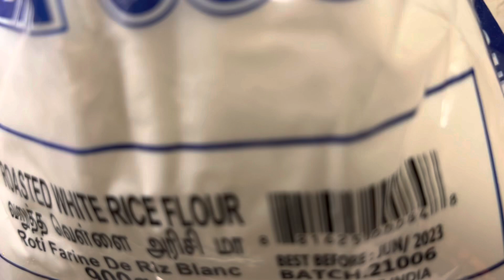மரவள்ளி கிழங்கு புட்டு இப்படி சமைத்து சாப்பிடுங்கள்.நல்ல ருசி.TAPIOCA PUTTU.MARAVALLI KILANKU PUTTU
TAPIOCA PUTTU.பனங்கட்டி போட்ட மரவள்ளிகிழங்கு புட்டு.தேங்காய்ப்பூ போட்ட மரவள்ளி கிழங்கு புட்டுடன் பொறித்து இடித்த சாம்பல்.
MARAVALLI KILANKU ,COCONUT.JAGGERY,Some salt. RED CHILLI ROASTED OIL SLIGHTLY THEN MADE SAMBAL. [JAFFNA POUNDING SAMBAL VERY TASTY.WHITE PEOPLE VERY LIKE THIS SAMBAL]
TAPIOCA PUTTU , PORITHU IDITHE SAMBAL,JAGGERY TAPIOCA PUTTU.Grated Tapioca,Grated Coconut,Jaggery,red chilli roasted some oil, salt